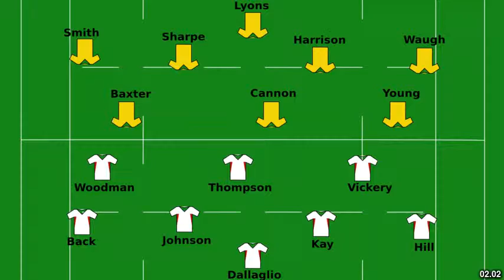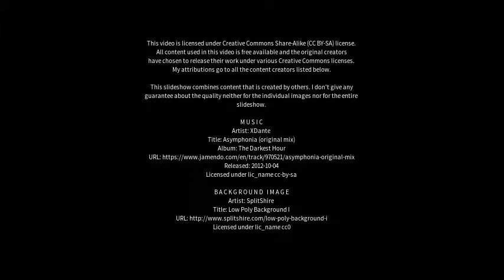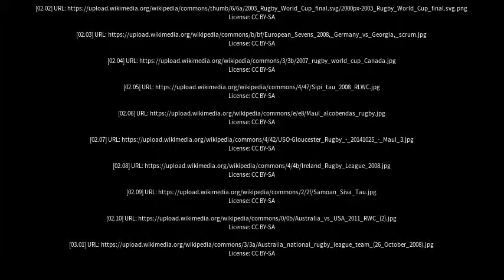Best places to visit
Best places to visit - Rugby (United Kingdom) Best places to visit - Slideshows from all over the world - City trips, nature pictures, etc.